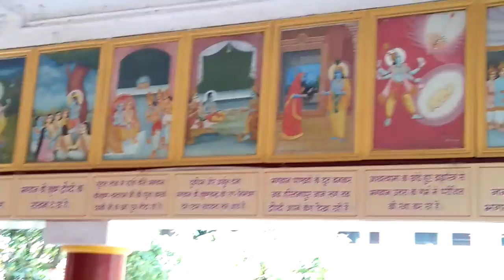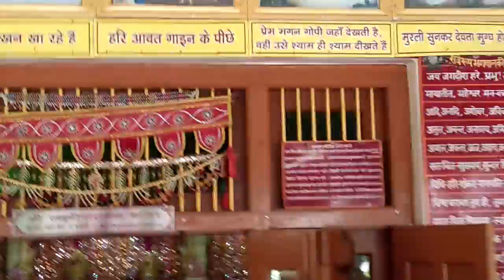Gita Bhavan, Rishikesh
Chardham Yatra, May, 2018